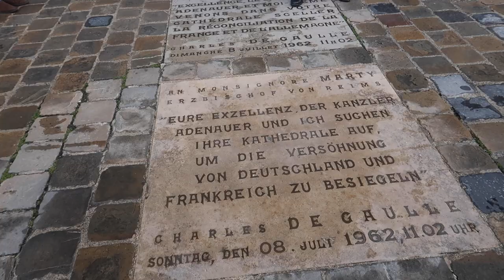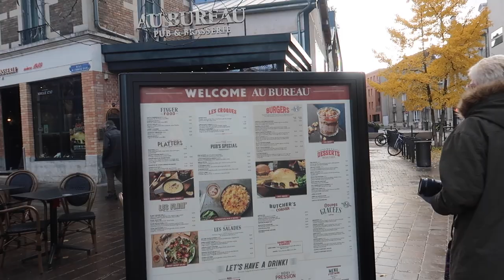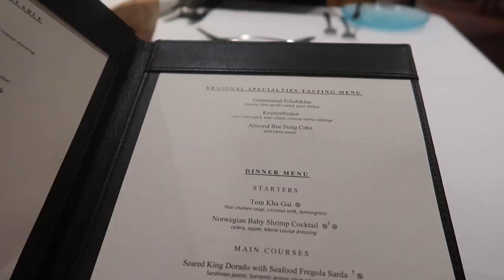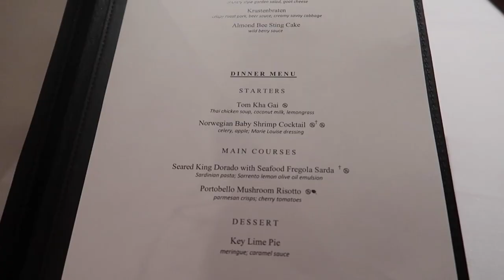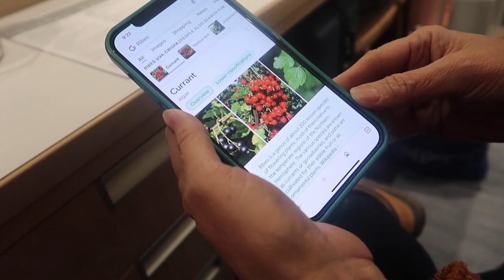European Road Trip Vlog || Paris to the Swiss Alps with Viking Cruises 2022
Our Wish List

We traveled with Viking Cruises on their Paris to the Swiss Alps itinerary in November 2022.

This is our third day taking a nice little road trip to meet the Viking Idi in Trier, Germany. We hope you enjoy the video!

xoxo J&J

We're Joanie and Jenni Beaver, an iconic mother-daughter duo. At least that's what our friends think ;) In 2021 we left an abusive husband/father to start our new adventure and now, in 2022, we want to show you the good, bad and ugly of this life. Our journey to loving, laughing and living again.